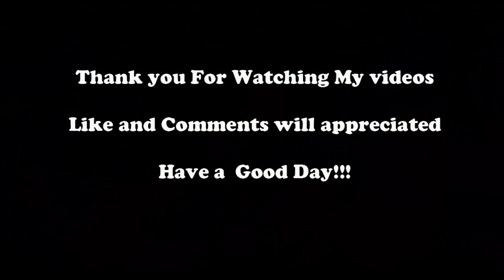Plants Vs Zombies Online Trailer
Get the latest news, deals, Game updates, Walkthroughs,Gameplays and More...
Plants vs. Zombies Online is a Chinese MMO SNS tower defense game with simulation and RPG elements, released by PopCap Games and Tencent Games. It is available to play at PvZQQ.
The most notable change in Plants vs. Zombies Online is the town feature and a Player vs. Player (PvP) system. The town is place the player lives with thousands of other players and the player can choose to befriend them. PvP allows the player to battle their friends in the classic Plants vs. Zombies versus mode. The player uses the plants they have developed to compete with others.

In terms of art style and gameplay features, it is more or less identical to Plants vs. Zombies 2: It's About Time. However, unlike it, it is a PC game with an online component with special gameplay elements of its own.

The game has three modes: a Town-building Mode where players can unlock buildings, and the players has a garden to grow and develop plants and make items, Normal Mode where players defend their houses from zombies from worlds with plants, and the Adventure Mode which is a brand new mode. Its gameplay is a little like the popular mobile TCG "I AM MT". Players form their own plants troop to battle against AI, as many as seven plant units which includes one from your friend can be sent into battle.